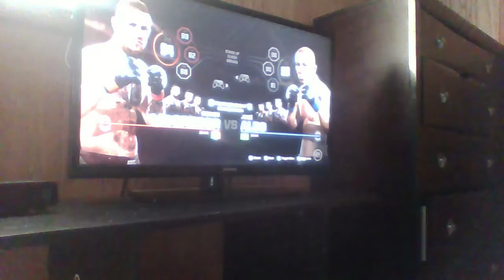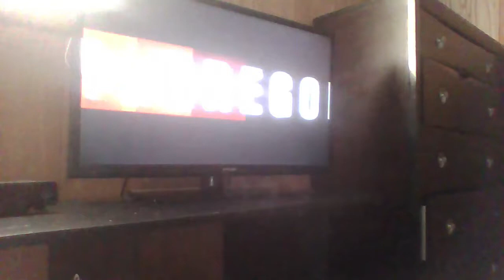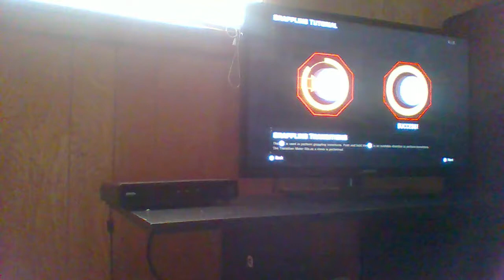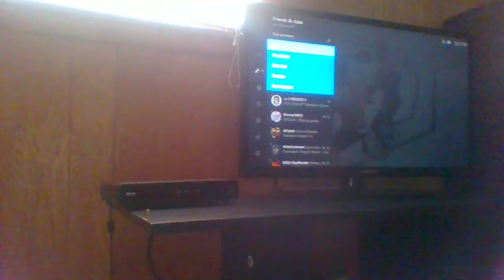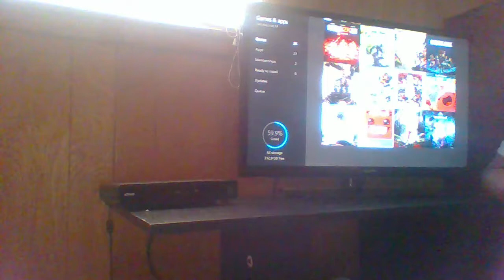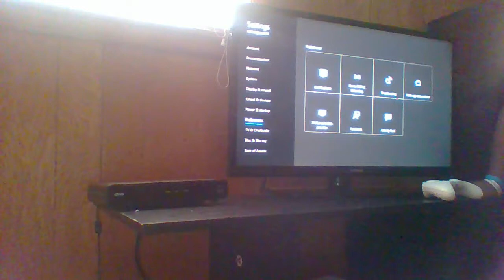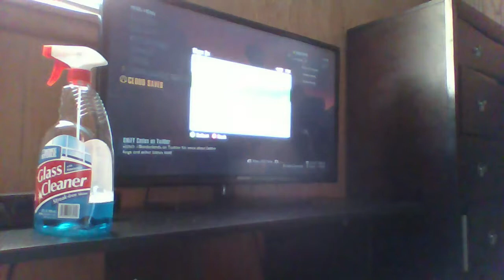borderlands 2 gamplay part 1